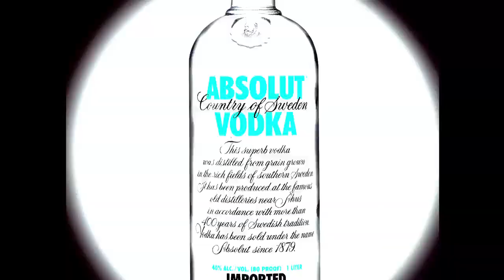Wheelhouse SXSW Silver Palms